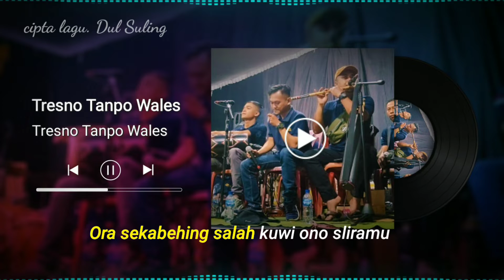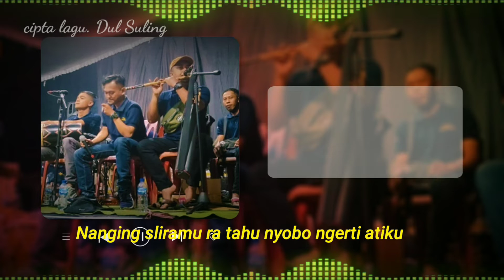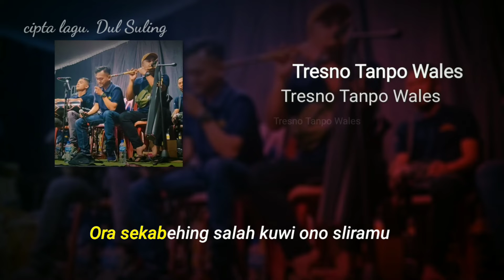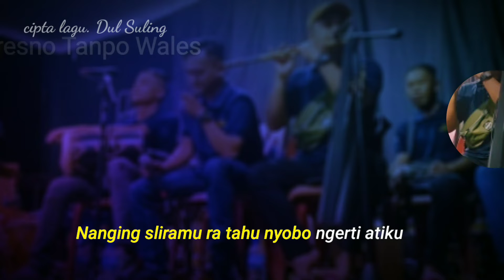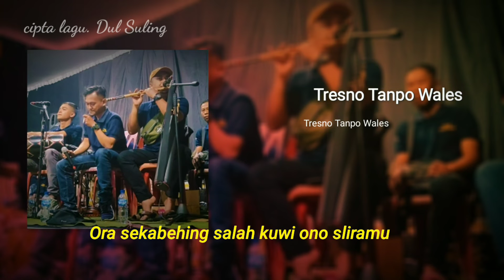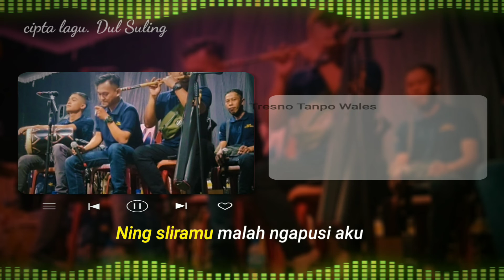Sekar Rimba Indonesia _ Tresno Tanpo Wales _ Cipt : Doel Suling ( Vide Lirik )